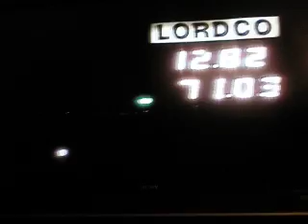Chris takes his Brother down the track for the first tiime Nice burn out to boot!!